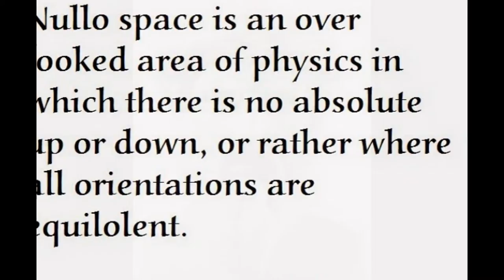nullo space and gnomonics (1 of 3)